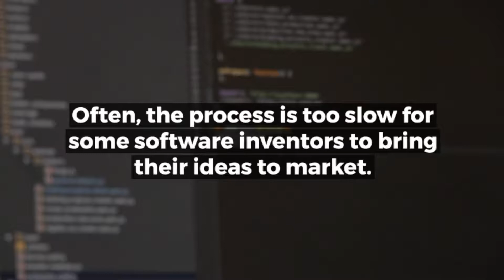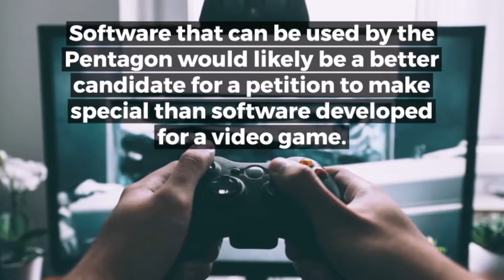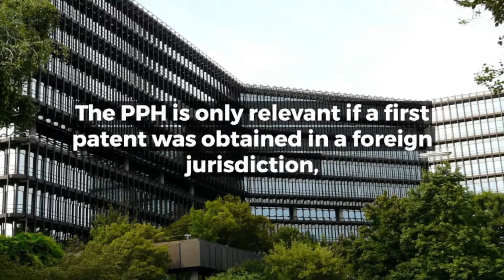How To Expedite The Software Patenting Process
Tech startups move fast.

Often the patenting process is too slow for some software inventors to bring their ideas to market.

Fortunately, there are options to expedite the patent application process for software-related applications.

The Rapacke Law Group is a full service, fixed-fee intellectual property law firm focused on patents, trademarks, and IP litigation.

Nothing in this video should be taken as legal advice for any individual case or situation. This information is not intended to create, and receipt or viewing does not constitute, an attorney-client relationship.